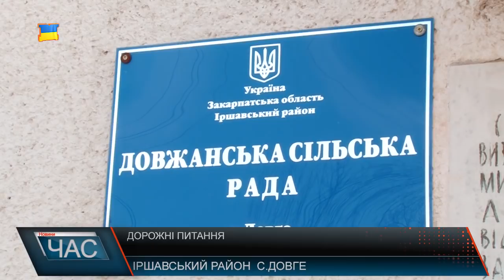В Іршавському селі Довге у 2018-му продовжать ремонт доріг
У 2017 році у Довгому розпочали ремонт дороги Свалява – Довге – Липча, проте завершити його не вдалося. Цей проект наразі не завершений. В межах довжанськоїсільської ради залишилосьвідремонтуватище 1 км дороги в сторону міста Хуст.Сільська рада в свою чергуможебрати участь у співфінансуванні ремонту дорігзагальногозначення, оскільки у повномуобсязі бюджету на капітальний ремонт не має. Проблема такожіснує не лише з дорогами регіональногозначення, а і з сільськими. Нагальна проблема – ямковий ремонт. Станом дорігнезадоволені і саміжителі села.Кажуть, постійночують про те, що ремонт буде, проте результату не бачать. У 2018 сільська рада планує провести ямковий ремонт та завершити ремонт доріг регіонального значення.